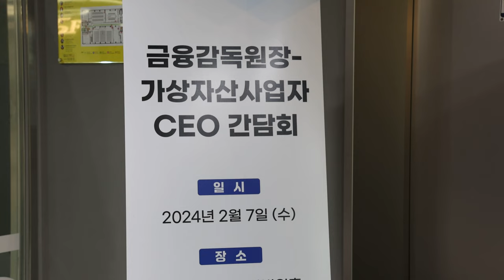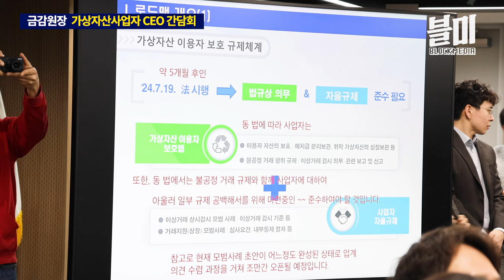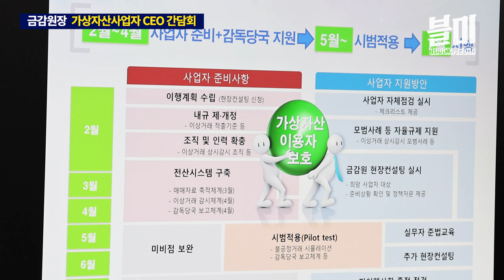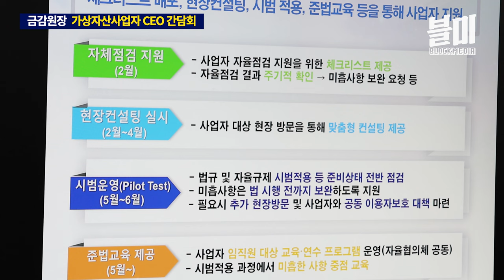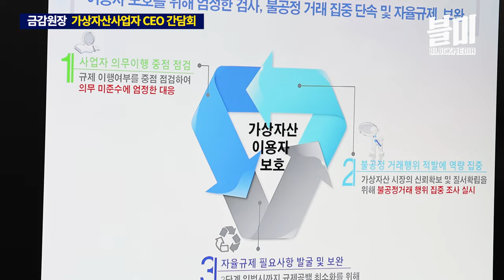[현장] 이복현 금감원장-가상자산사업자 간담회 ㅣ 이용자보호법 5월부터 시범 시행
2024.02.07 블록미디어 현장영상

금융감독원 이복현 원장과 가상자산사업자 대표 20여명이 만났습니다
오는 7월 가상자산 이용자보호법 시행을 앞둔 당부와 원칙을 전달했는데요
어떤 이야기가 오갔을까요?